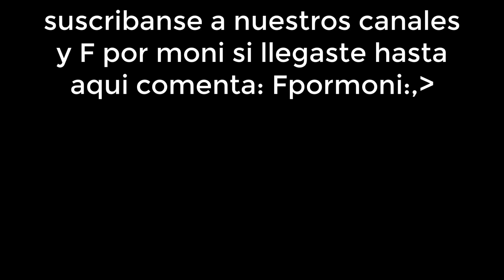MONI SE VA EN MEDIO DEL VIDEO Y ROBERT Y YO UNOS MANCOS!! | ROBLOX RAGE RUNNER | DRAGON0711TRE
Canales de mis amigos y de los que me hicieron las intros (ellos tmb son amigos sisi) uWu: